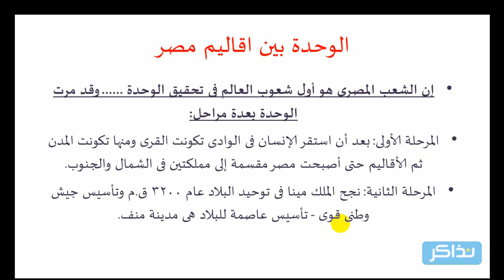نذاكر - الصف الثاني الاعدادي - الدراسات الاجتماعية - الوحدة بين أقاليم مصر القديمة